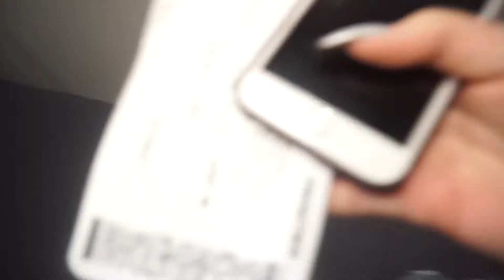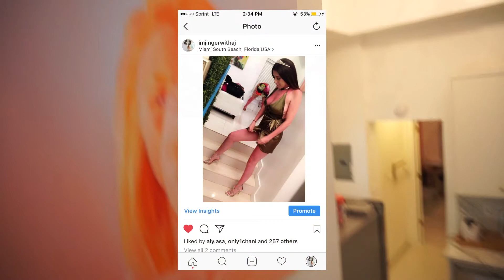MY 23RD BIRTHDAY VLOG IN MIAMI